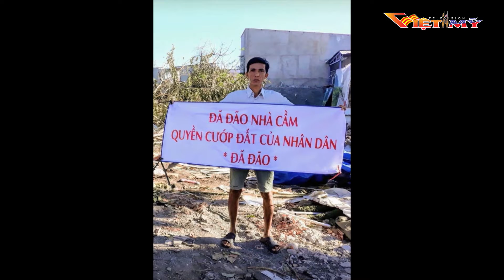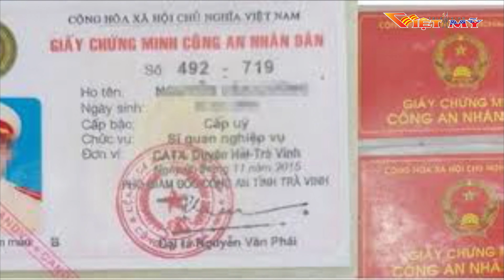VIỆT MỸ TV TIN TRONG NGÀY 3 11 19 P3